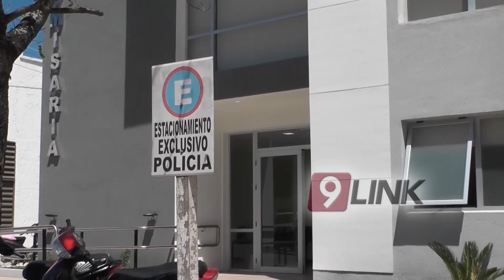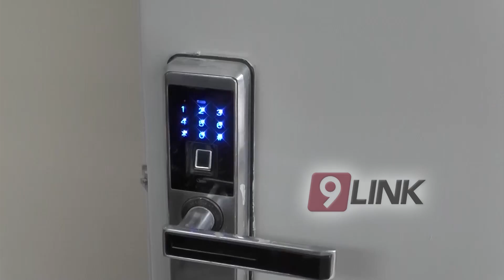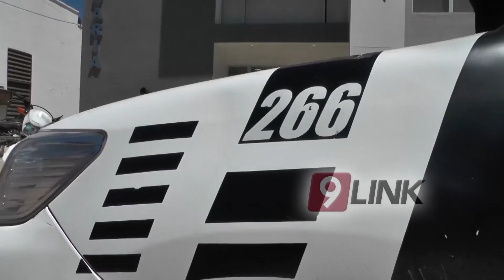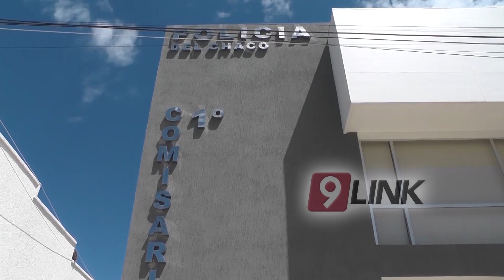C9 - Cárceles sobrepobladas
El jefe de la Policía del Chaco afirma que el servicio penitenciario "está colapsado. Tenemos 878 personas alojadas en las celdas de las comisarías a lo largo de toda la provincia, las cárceles están repletas" aseveró.